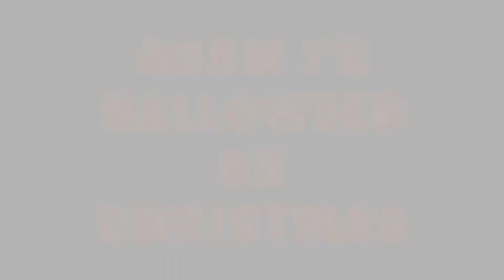Video Thoughts: FilmMasterAdam's Halloween II (2009) Review